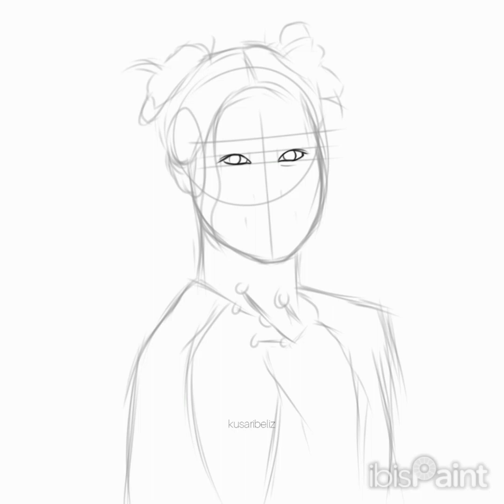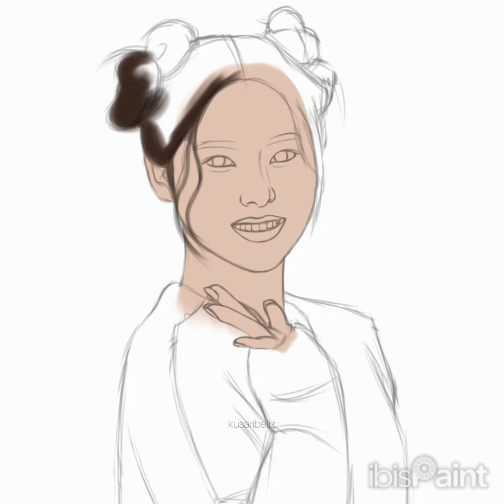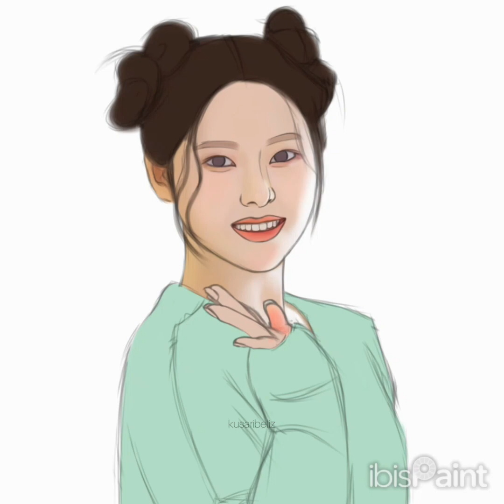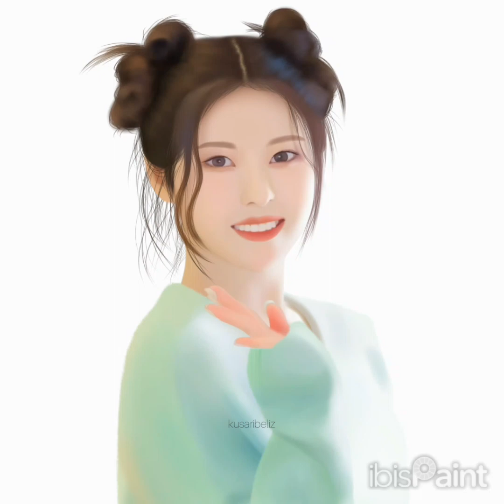Drawing Kyujin from Nmixx | Digital Art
X: @kusaribeliz